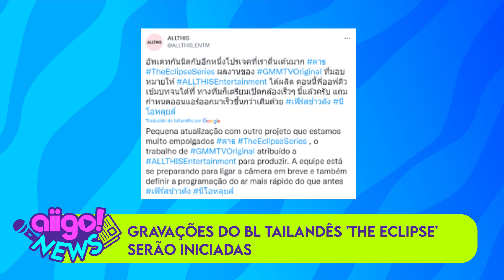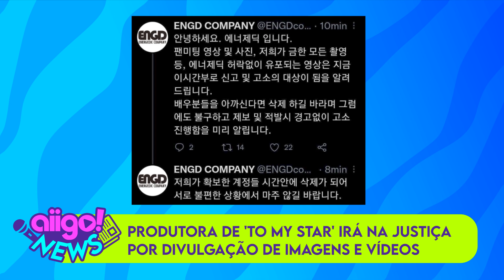🔴 TO MY STAR VAI NA JUSTIÇA, NOVIDADES DE HEARTSTOPPER E MY SECRET LOVE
E A PRODUTORA DE TO MY STAR VAI NA JUSTIÇA APÓS O EVENTO PROMOVIDO PARA OS FÃS DA SÉRIE, ALÉM DISSO O TAKASHI (@a8tks) VAITE CONTAR SOBRE AS NOVIDADES DE HEARTSTOPPER E MY SECRET LOVE!

Sobre o AIIGO!:

Olá dorameiro! Somos do canal AIIGO! Doramas, apresentado por Jean, Mari e Takashi e nosso objetivo é informar você sobre a cultura oriental em especial os filmes, séries/novelas (Kdramas, Jdramas, Cdramas, TWdramas, Lakorns e Doramas BL)